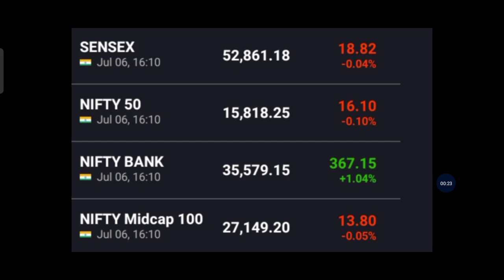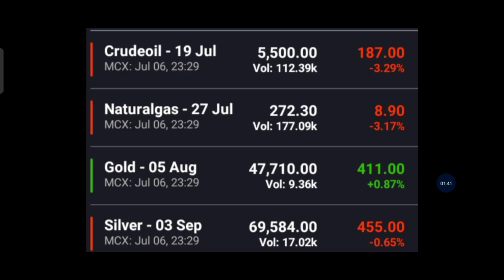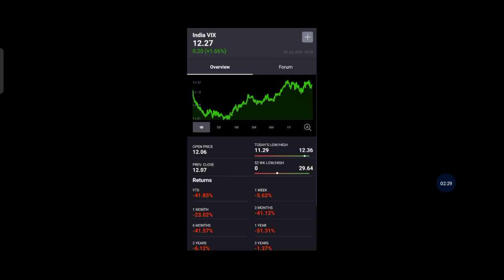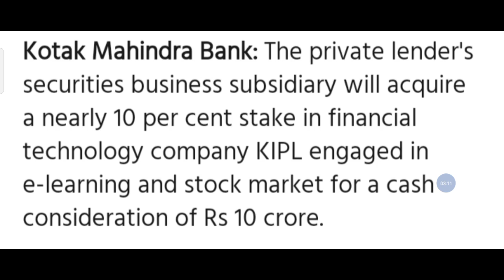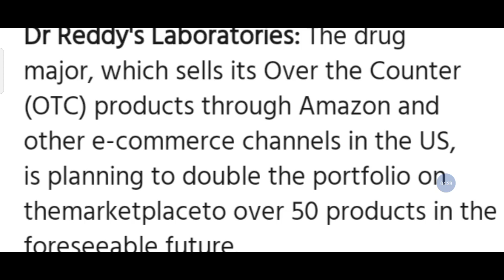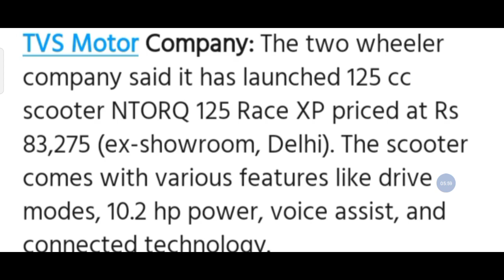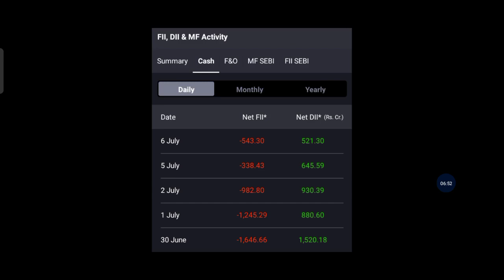Kotak Bank share, Bajaj Auto Share, TVs Motor Share, Dr. Reddy Share, NMDC OFS News, Trade Target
Alice blue Demat

1. Investor name that opens the account
2. phone no
4. Used Broker
5. Customer ID

Kotak Bank share, Bajaj Auto Share, TVs Motor Share, Dr. Reddy Share, NMDC Share, Trade Target @tradetarget
trade target
Trade Target
1. nifty view
2. nifty option chain analysis
3. nifty view tomorrow
4. long term investment in stock market
5.
6. Finnifty
7. corona vaccine
8. covid vaccine
9. share market crash
10. Swing trading
14. stocks to buy for short term
15. swing trading strategies
16. option trading strategies
17. intraday trading strategies
18. best stocks to buy tomorrow
20. where to open Demat account
21. free intraday trading training
22. free option trading training
23. stock market classes
24. free stock market classes
26. stock market news
27. business news today
28. stock market news today
29. stock market learning videos
30. why market crashed today
31. penny stocks
32. multibagger stocks
33. multibagger penny stocks
34. penny stocks list
36. debt free penny stocks
37. penny stocks with strong fundamentals
38. how to invest in penny stocks for beginners
39. top stocks 2021
40. latest share market news
41. latest share market tips
42. latest share market tips in hindi
44. latest stock market news
45. stock market in hindi
47. swing trading strategies
48. intraday trading tips
49. share market portfolio
50. stock market classes
51.Business news
52. latest share recommendations
53. nifty weekly view
54. latest stock picks
55. moneycontrol news
56. stock market today
57. stock market india
58. stock market basics
59. stock trading
60. share tips
62. share market basics for beginners
63. share trading for beginners
64. share market me paise kaise lagaye
65. how to make money in stock market
66. how to invest in stock market
67. how to earn money
68. ipo kya hai
69. ipo kaise kharide
70. ipo news
71. latest ipo news
72. upcoming ipo
73. sebi guidelines
74. sebi notice
75. sebi circular
76. fomo
77.  ema strategy
78. best stock market youtube channel for beginners
79. best intraday trading youtube channel
80.  best share market youtube channel for beginners
81. best mutual funds investing youtube channel for beginners
82. best youtube channel for wealth management for beginners
83. best youtube channel on long term investment
84. India's no one youtube channel on personal finance
85. top youtube channel on stock market
96. dmat account kaise khole
97. dmat account in hindi
98.Equity share market
99. Impact on equity share market
100. Equity share falling
101. Returns in equity share
102. Equity share of the day | stock of the day
103. Equity share market rally
104. Share market
105. FII Buying in equity share market
106. Equity share in india
107. equity share market outlook
108. fii buying in equity share market
109. nifty tomorrow prediction
110. market tomorrow analysis
111. market tomorrow
112. equity share market
113. share market tomorrow
114. equity
115. share
116. share market rise
117. Equity share market resistance and support level
118. nifty prediction of tomorrow
119. Best share of the day
120. Equity share market in range
121. equity share market tomorrow
122. market rise after expiry
123. share market rise
124. best share today
125. nifty rising
126. equity market rising
127. equity market rise
128. share market increase
129. reliance latest news
130. share market rise
131. share market trend